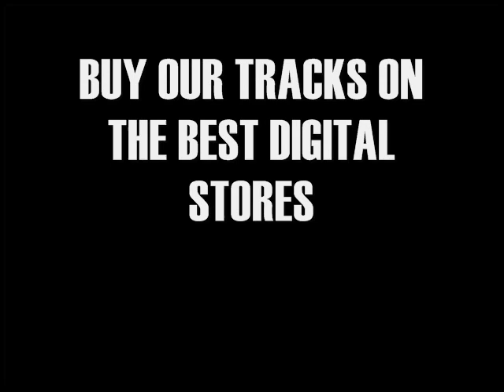Source - Reflection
Artist:
Source
Track Name: Reflection
Year : 2012

Cat Nº: HRD017 ( Out 23 rd October 2012 ( Beatport, Junodownload... )

Histeria Records 2012